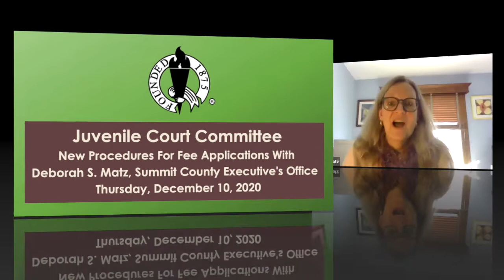Juvenile Court Committee: New Procedures For Fee Applications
Akron Bar Association's Juvenile Court Committee Meeting, which took place on Thu., Dec. 10, 2020.  The guest speaker is Deborah S. Matz, Esq., Summit County Executive's Office.